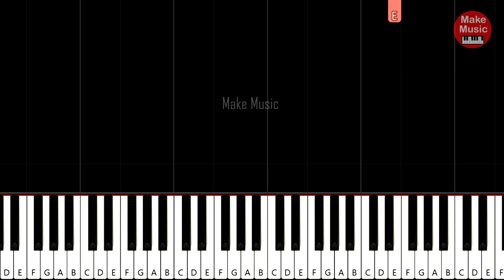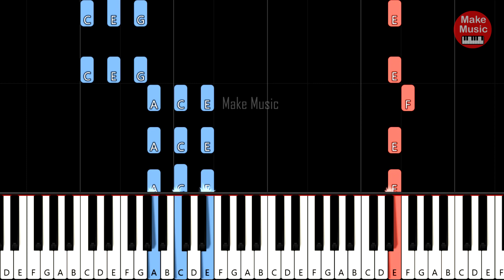Haddaway - What Is Love 🎹 Piano Keyboard Tutorial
Zobacz jak zagrać na pianinie / keyboardzie melodie z piosenki "Haddaway - What Is Love".  Bardzo prosta wersja (tonacja) do nauki gry.